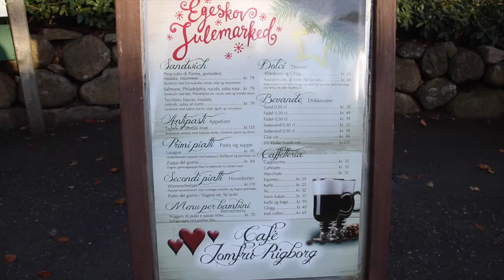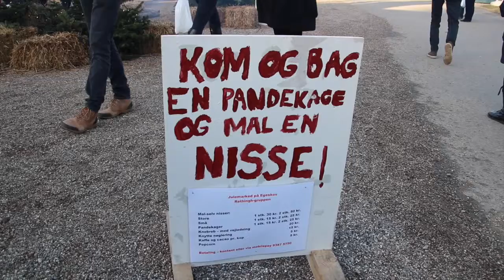EGESKOV SLOT JULEMARKED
Hey alle, nu er det endelig blevet JUL. Jeg laver en julekalender her på kanalen, så følg med, da der kommer en video hver dag indtil juleaften!

Håger i kunne lide denne lille vlog + haul video :)

Jon Bellion - All Time Low Nightcore
Robin Walton